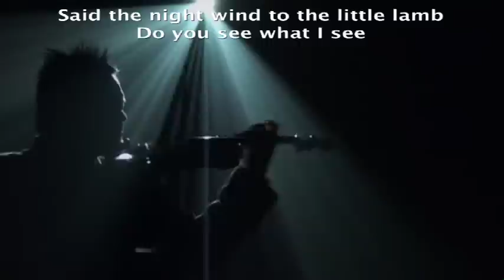Do You Hear What I Hear (Bitter Sweet Symphony)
Do You Hear What I Hear, Bitter Sweet Symphony loop by The Verve, performed by James Chavez